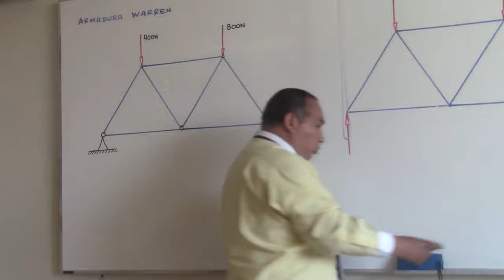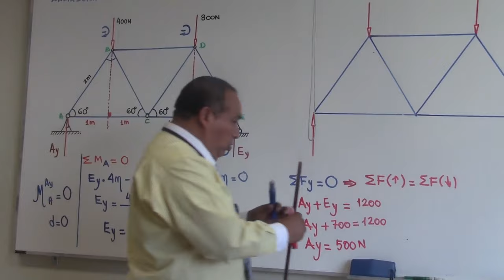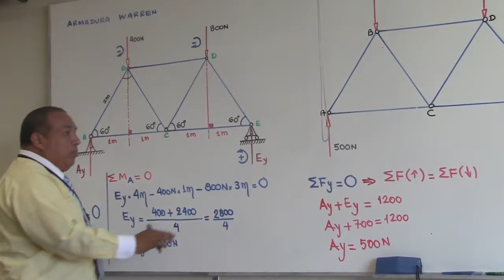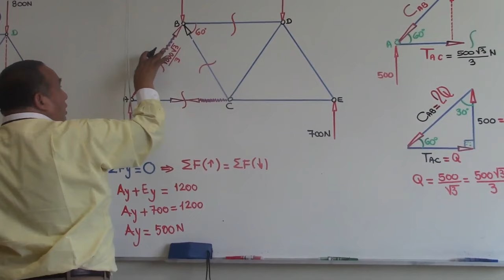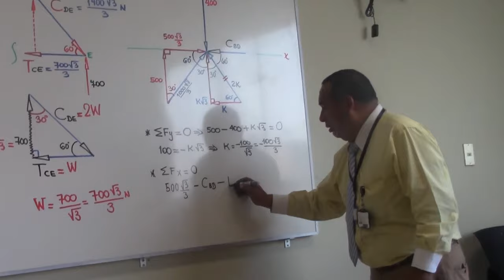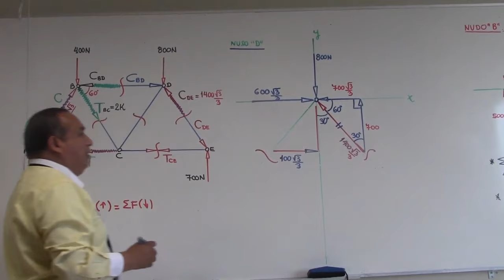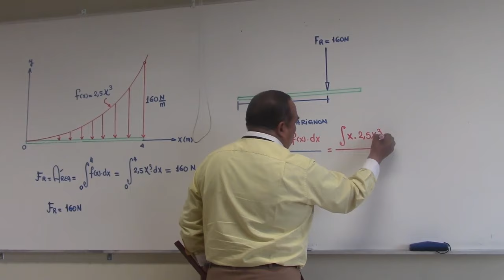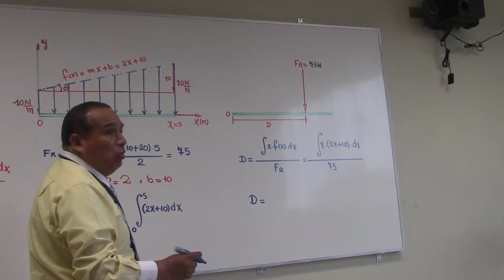WALTER PEREZ TERREL - Armadura Warren y Teorema de Varignon.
Armadura Warren y Teorema de Varignon - Ejercicios Resueltos